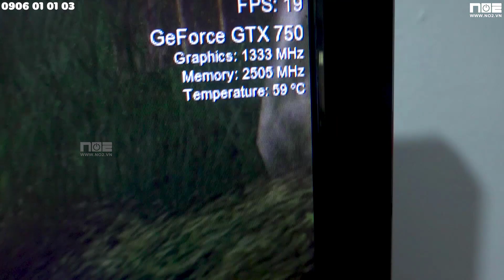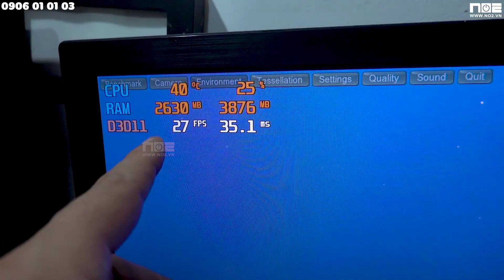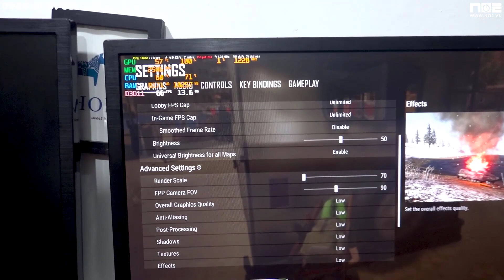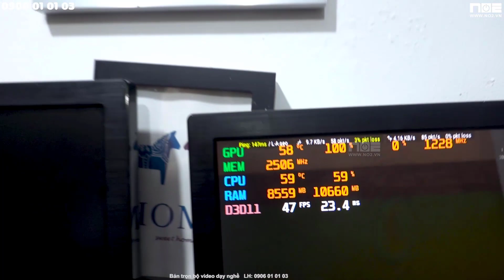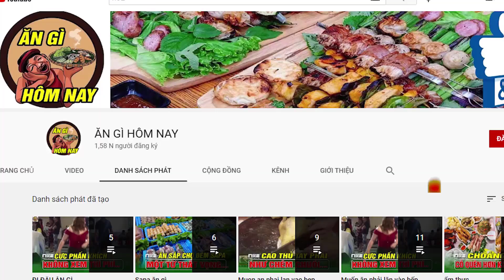Test lại card cỏ giga gtx 750 2g ram 5 bit 128